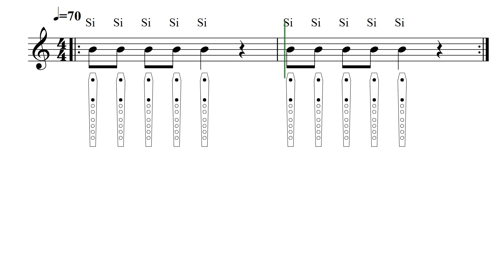Flauta Flauta 1 7